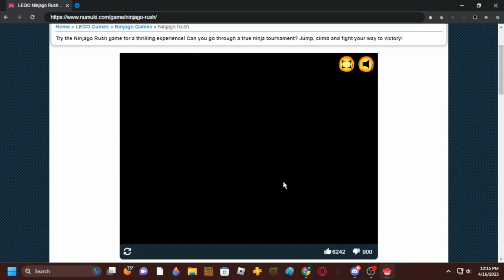Ninjago Rush Tournament Wrong Warp In 6.870s WR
Video by
Spanikef